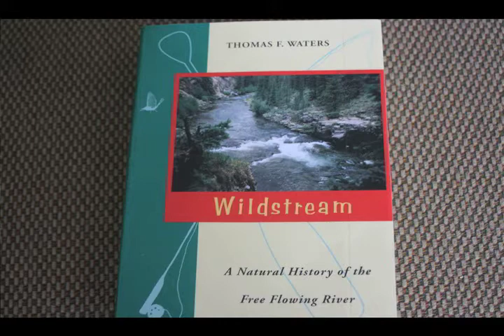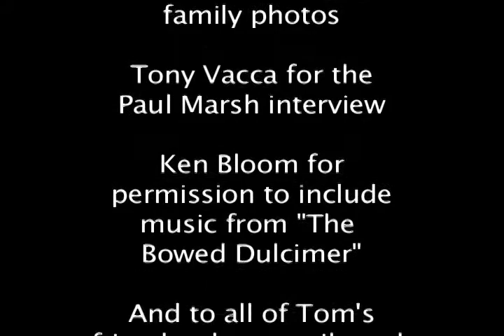River Song Thomas F Waters' Story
This is an excerpt of a one hour film that includes eighteen interviews with students and collegues of Tom Waters.   Tom is a distinguished scientist and writer on river ecology.  His life mission is the advancement of healthy rivers.  The entire film will be available later this year.